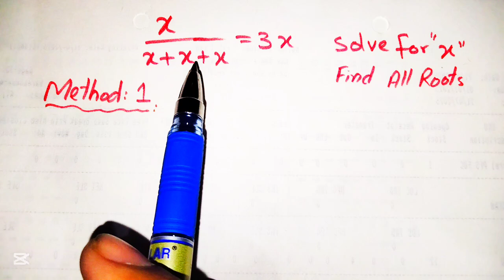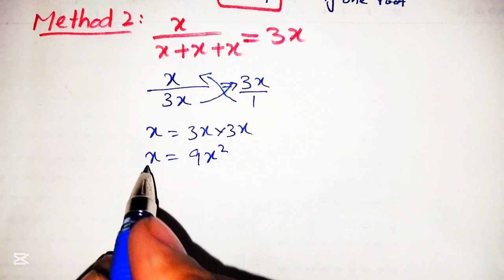Only 2% Know These Harvard Interview Tricks (2025)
Solving a 'Harvard' University entrance exam question

Time Stamp:

0:00 Intro – Find x
00:35 Explaining how many maximum possible roots an equation can have.
01:25 Solution method 1
02:25 Solution method 1
02:35  Method 2
03:40  First root using method 2
04:05  First root using method 2
04:35 Verification
05:00 Extraneous root as x=0 does not satisfy the given equation
06:10 x=1/9 is a valid root as it satisfy the given equation
06:30 Final solution using method 2 i.e  x=1/9  is a valid root.
06:33 Thank You

This is nice algebraic equation and such type of questions often  asked in Harvard university entrance exam. Furthermore in this video different Tricks are also used to solve complex questions and such type of tricks are useful at Harvard Interview and in international maths Olympiad.  In this video the solution of this given equation will be find out by two different methods using different tricks. Method 1 helps us to find only valid roots which satisfy the given equation. Whereas by method 2 we find the all possible roots of the given equation including valid roots which satisfy the given equation and  Extraneous root which does not satisfy the given equation.